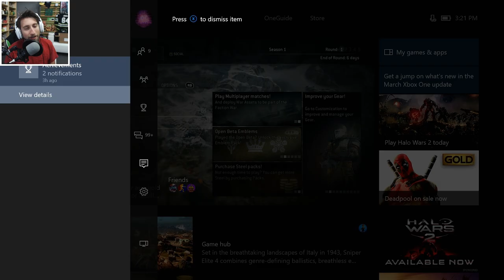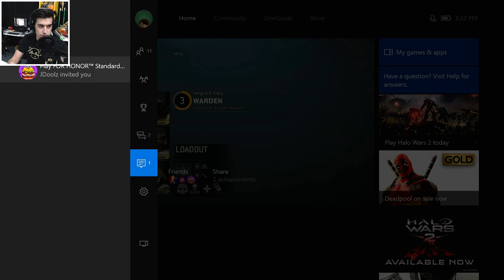Let's Play - For Honor: AH Live Stream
Michael and Jeremy teach Gavin and Trevor their battle strategies in For Honor. But they find even the best strategies get chaotic real fast.